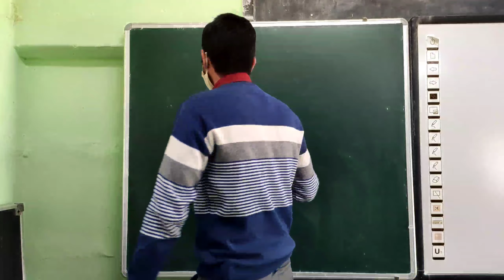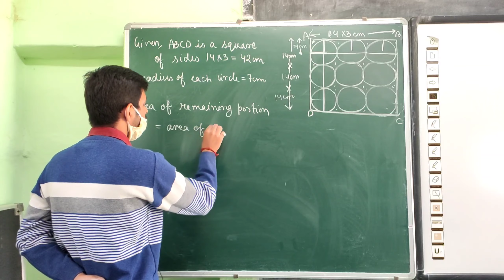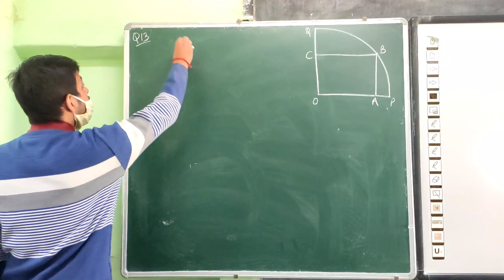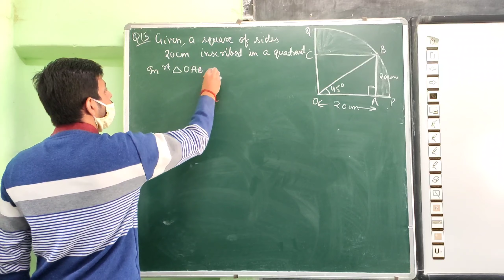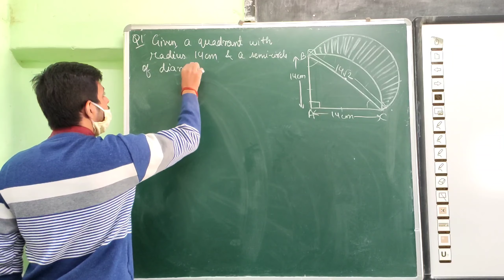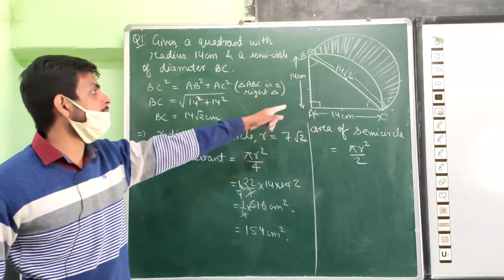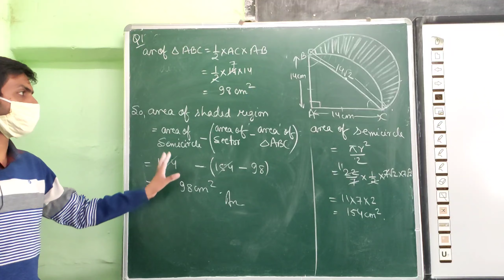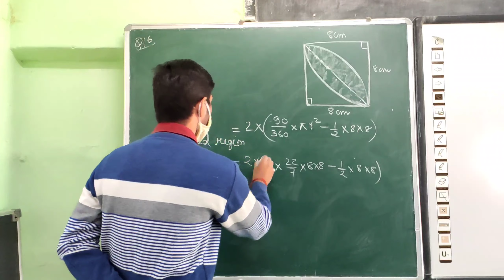NCERT Numericals (Ex. 12.3)